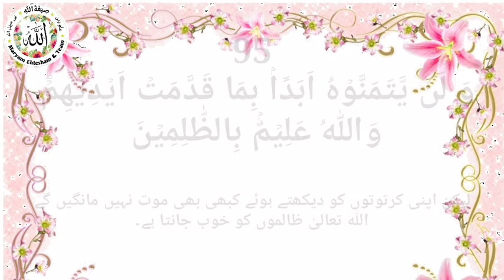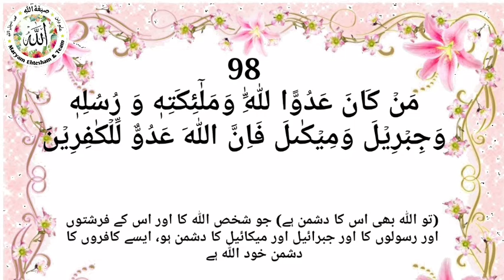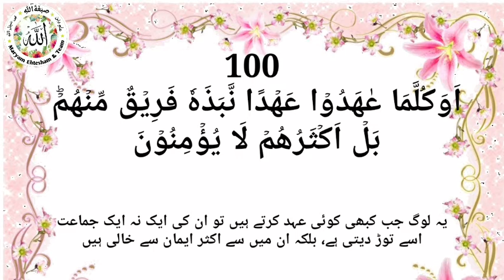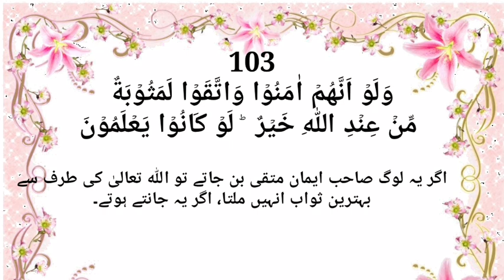Hifz Bqrah 92 -103 |Lesson#15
Qari: Mulana Nawaz Saheb